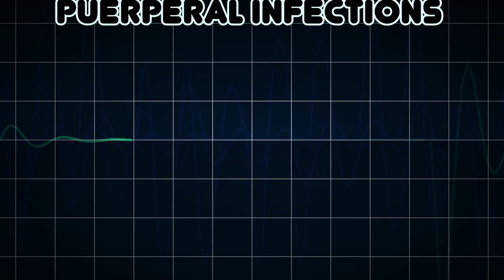Puerperal infections (Medical Condition)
Symptoms, risk factors and treatments of Puerperal infections (Medical Condition)

Puerperal fever or childbed fever or puerperal infection, is a condition that results from an infection of the female reproductive organs, contracted during or following childbirth or miscarriage